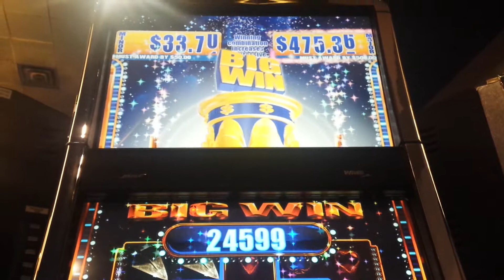Robin Hood and the Golden Arrow big win